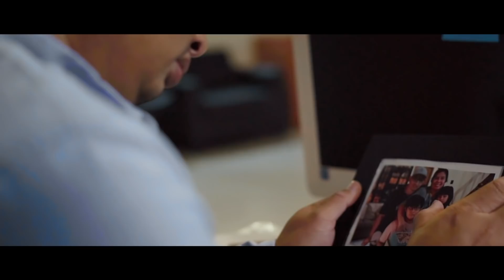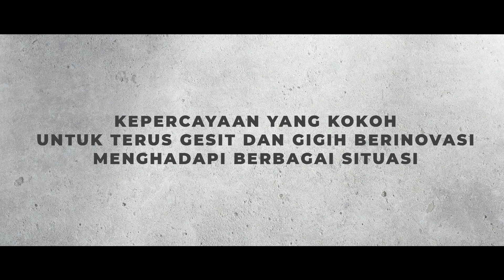Kepercayaan yang Kokoh Selamanya - Muhammad Risqi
Sebagai mantan seorang pebisnis terkemuka di Jakarta, Risqi sang Penantang Arus, harus bangun kembali bisnisnya dari awal. Bangkrut karena pandemi, Risqi harus rela melepaskan segala hartanya dan mulai lagi dari nol. Namun dengan terus menguatkan tekadnya, ia bangkit kembali sambil membantu orang lain yang kehilangan pekerjaan juga. Saksikan kisah Risqi yang harus banting setir di masa sulit ini!

Temukan kisah inspiratif lainnya di website Semen Tiga Roda dan raih kesempatan untuk memenangkan total hadiah 10 juta rupiah!